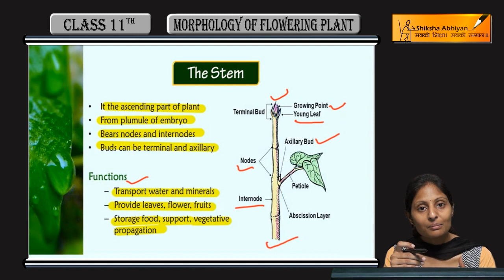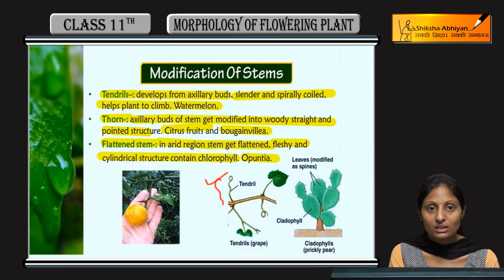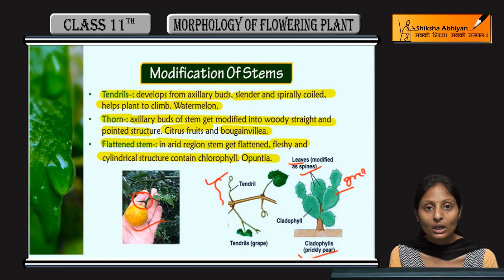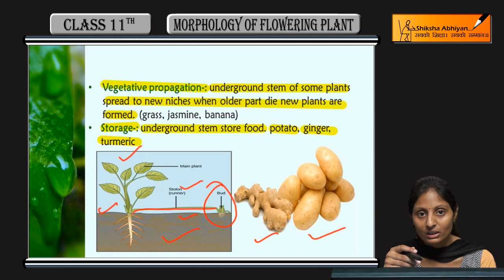Stem - Morphology of Flowering Plants - CBSE Class 11 Biology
This video is a part of series for chapter “MORPHOLOGY OF FLOWERING PLANT”, CBSE Class 11 Biology. In this series, we have completed all concepts, examples and entire NCERT exercises. It is a part of an initiative to provide quality online education to students free of cost on YouTube.